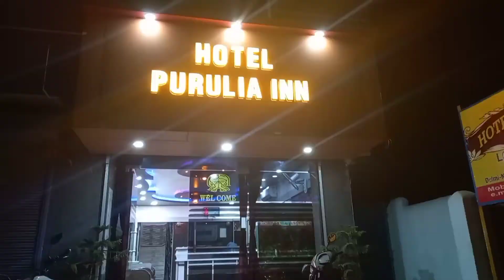Puruliya Tour| Rachi express/Travle vlog/Ourlifestyle